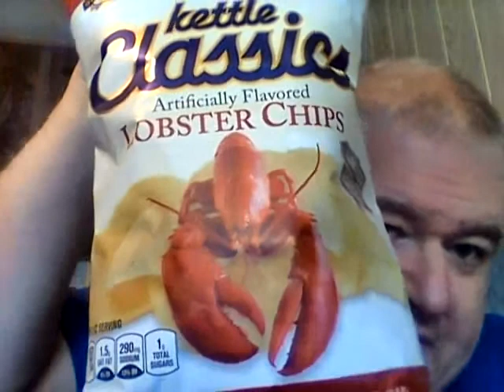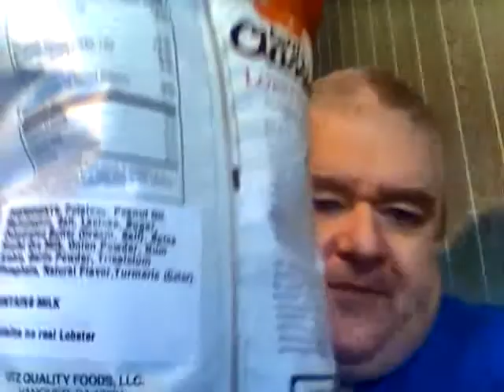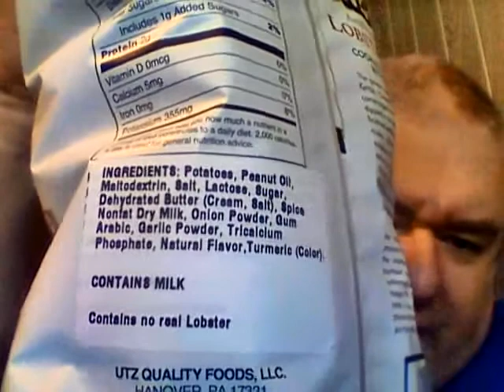Utz Kettle Classics Lobster Chips (limited edition)